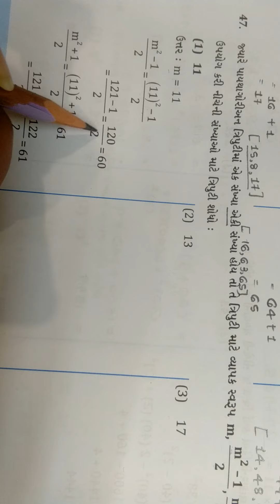ધોરણ - ૮ ગણિત ચેપ્ટર - ૬ પાર્ટ - ૧૦